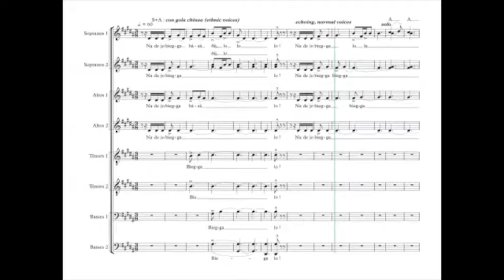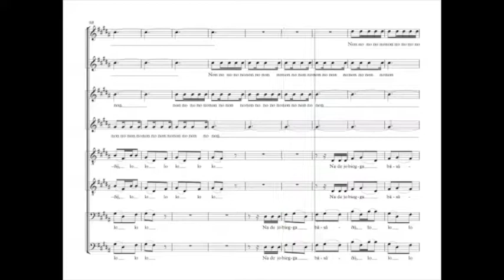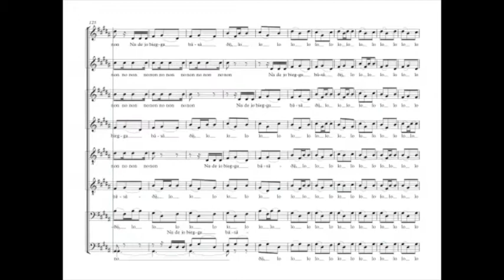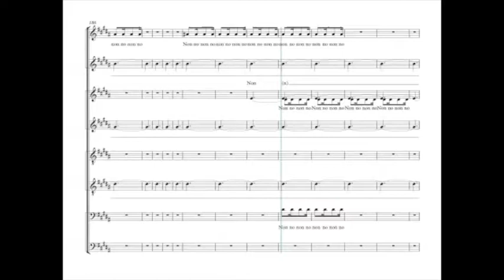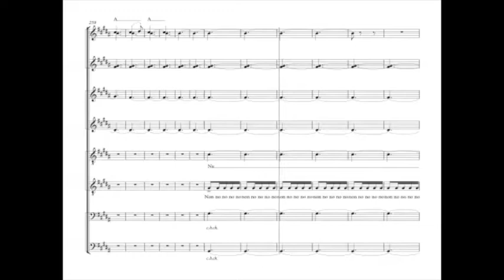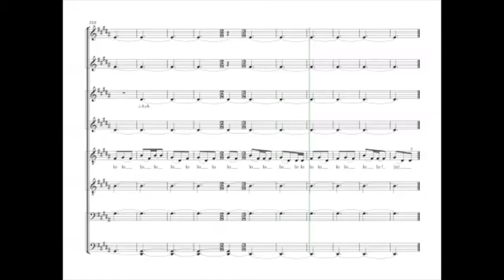Sandström, Jan - Biegga Luothe - Guide voix - Ténors 1